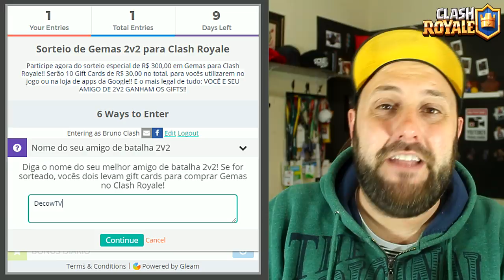PROMOÇÃO 2V2 CLASH ROYALE: R$ 300,00 EM GEMAS PARA VOCÊ E SEU AMIGO - BRUNO CLASH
HOJE COMEÇA A PROMOÇÃO 2V2 DO CANAL BRUNO CLASH QUE VAI PRESENTEAR VOCÊ E SEU AMIGO COM R$ 300,00 EM GEMAS PARA GASTAR A VONTADE NO CLASH ROYALE!!! PARTICIPE AGORA NOS LINKS ABAIXO E VEJA COMO FAZER AQUI NO CANAL BRUNO CLASH!!